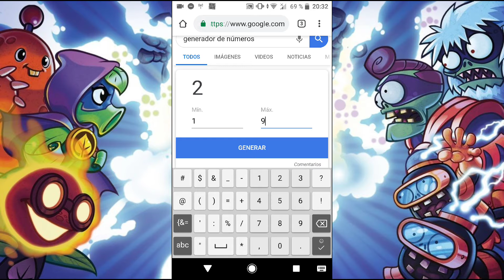No se conecto la segunda persona :o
Un poco corto el vídeo :D